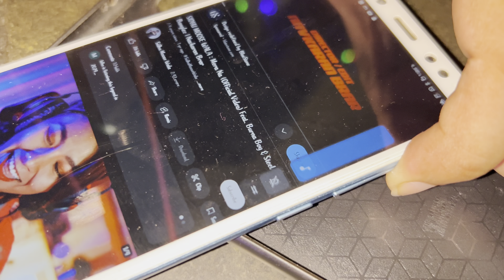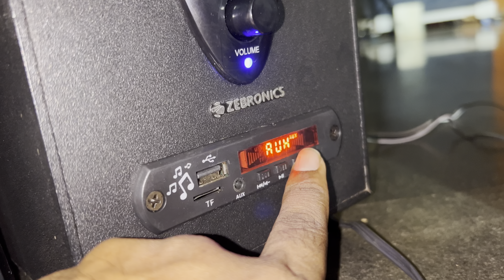ZEBRONICS ZEB-FEEL 4 60w Bluetooth HomeTheatre (Black, 4.1 Channel) 2024 / Sound testing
Buy Link - Take a look at this ZEBRONICS ZEB-FEEL 4 60 W Bluetooth Home Theatre on Flipkart

SPECIFICATION
Output power 60W
Subwoofer 20W x 1
Satellite 10W x 4
Frequency response 35Hz - 20KHz
Impedance
Subwoofer drive 6 Ω
Satellite drive 8 Ω
Sensitivity 500mV
S/N Ratio ≥68dB
Separation ≥45dB
Distortion (THD) ≤0.3% (1W 1KHz)
Subwoofer drive size 10.16cm (4) x 1
Satellite drive sizex 6.35cm (2.5) x 4
USB/SD/MMC file format support Mp3
Equalizer Yes (work only USB/MMC/SD)
BT version 2.1 + EDR
BT pairing name ZEB-FEEL 4
BT range 10m (without obstacles)
Digital FM radio Yes
FM frequency scan range 87.5MHz -108.0MHz
FM storage memory 20 Channels
Input power AC 220V-240V ~ 50/60Hz
Power consumption (stand by) 4W
Product dimension
Subwoofer 150 x 241 x 237 mm (W x D x H)
Satellites 90 x 86 x 148 mm (W x D x H)
Box dimension 325 x 282 x 280 mm (W x D x H)

Home theater
Zebronics home theater
Zeb feel home theater

zebronics zeb feel 4 60w vs zebronics bronze 100 4.1 home theater
zeb twist 5.1 sound test zebronics zeb feel 4 60w bass test zebronics zeb-feel 4 60w
zebronics zeb-feel 4 60w bluetooth home theatre zebronics zeb bt 6590 bass test zebronics 60 watt speaker
zebronics home theatre 4.1 bt4440